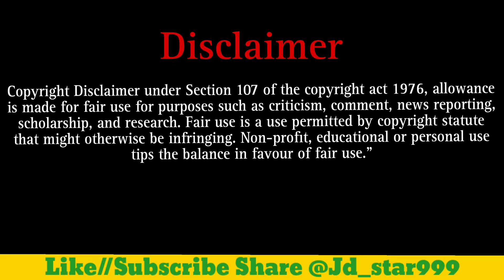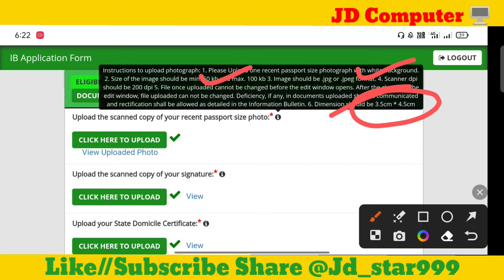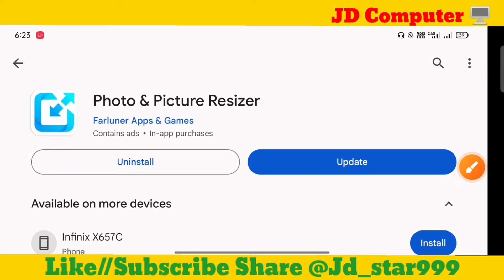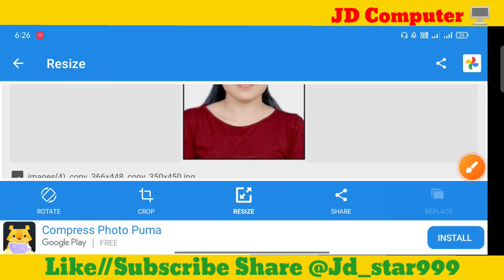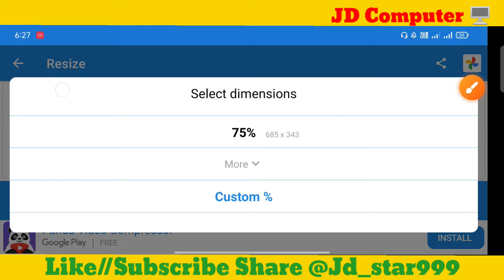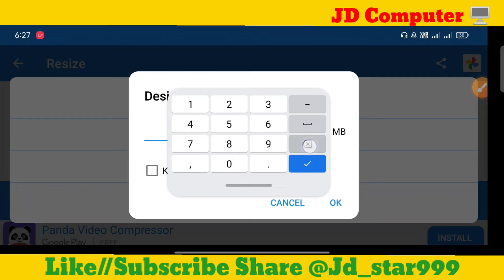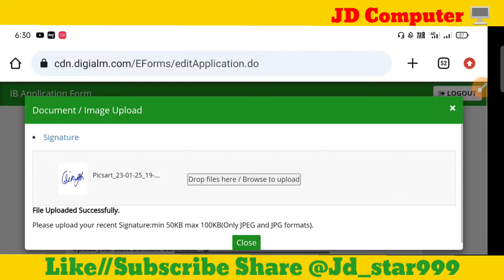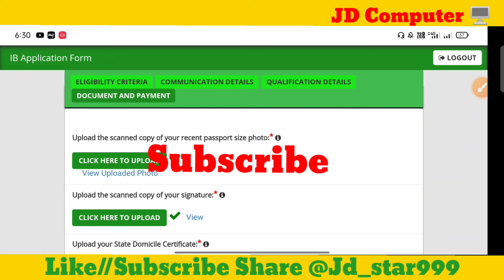IB Form Photo Signature And Document Upload Problem 🔥 Photo Signature And Document Upload In IB Form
Direct Link apply

Tags-

IB Online Form 2023, IB Form 2023,
IB Form Fillup 2023, IB SA MTS Form 2023,
IB MTS Form 2023, IB SA Form 2023,
IB Online Form 2023 Apply, IB Form 2023 Apply,
IB Application Form 2023,
ib form 2023, ib online form 2023,
ib sa form 2023,
ib mts form 2023,
ib security assistant form 2023

ke bare me jise dekhkar aap log is bharti k bare me puri jaankari step by step jaan payenge, i hope ye jaankari aapke liye faydemand rahegi. so do watch full video..